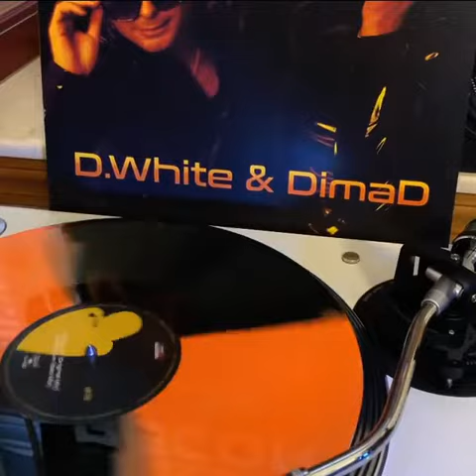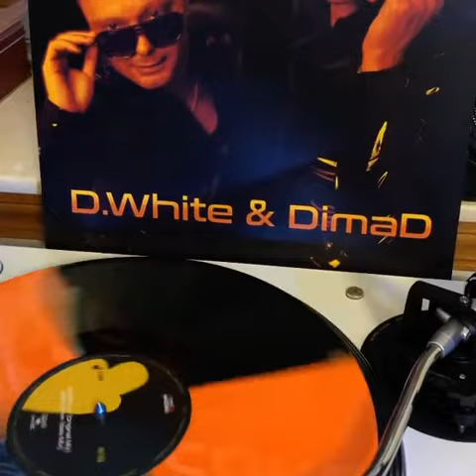D.White & DimaD. - 600 km (Vinyl AMD Records, Italo Disco) preview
Label: Around My Dream Records ‎– AMD 099
Format:
 Vinyl, 12", 45 RPM, Maxi-Single, Limited Edition, Orange & Black
Country: USA
Released:
 Dec 2019
Genre:
 Electronic
Style:
 Italo-Disco, Euro-Disco, Italodance
Limited Edition of 100 copies, no repress!

Thanks to AMD Records and David Lin for making this release and this video possible!

A1 600 km (Original)
A2 600 km (Italo Mix)
B1 600 km (Dance Mix)
B2 600 km (Playback Dance Mix)

Vocals & back vocals - D.White, DimaD.
Music & Lyrics - Roman Petukhov (Michael Nolen)
Arranged - M.Nolen (A1), Alexander Bez (A2, B1, B2)
Mixed & mastered - ROST (A1), Alexander Bez (A2, B1, B2)
Vinyl mastering - Alexander Bez